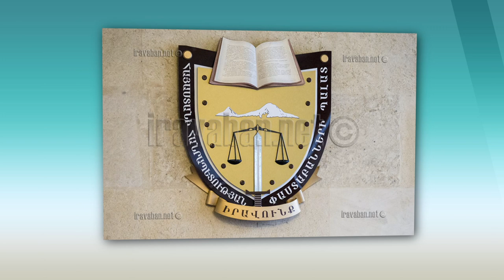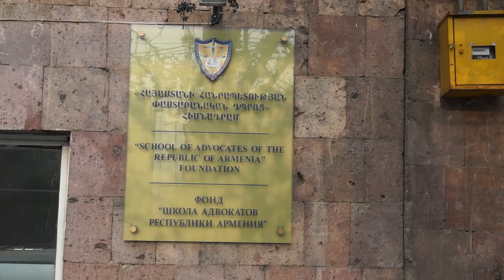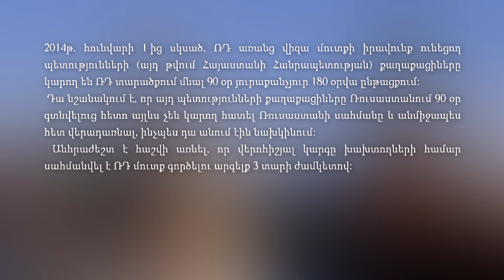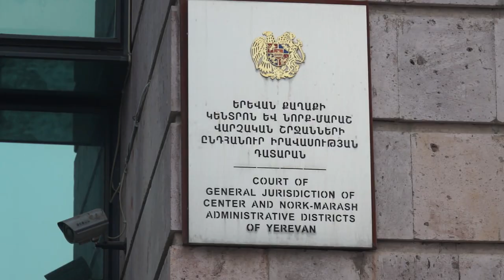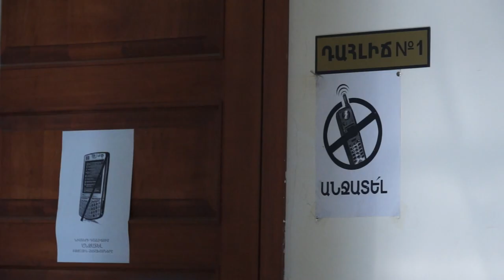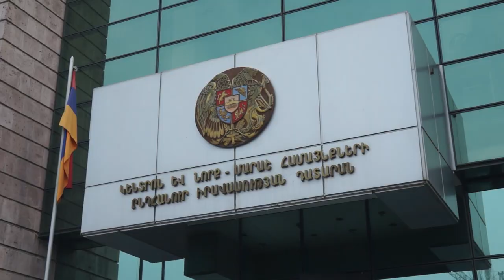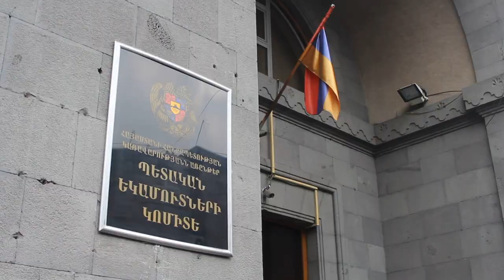«Իրավական շաբաթ»․Առաջին թողարկում